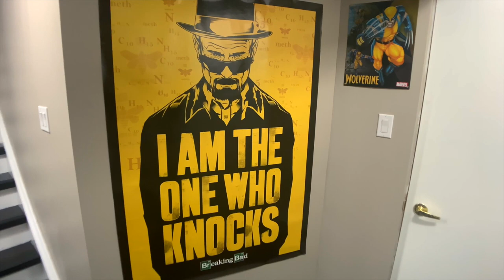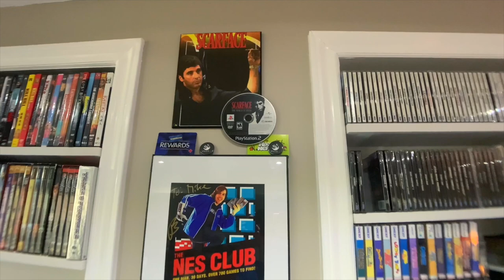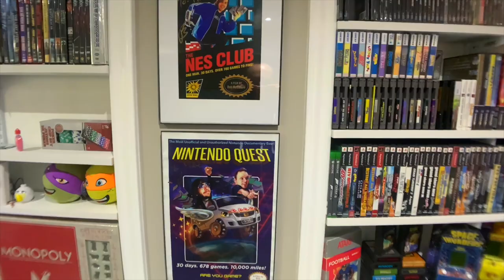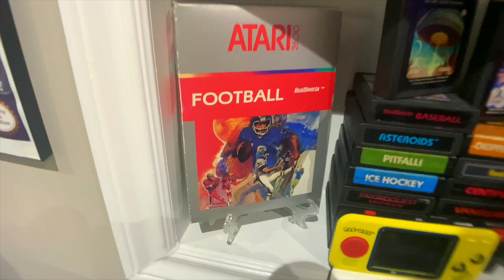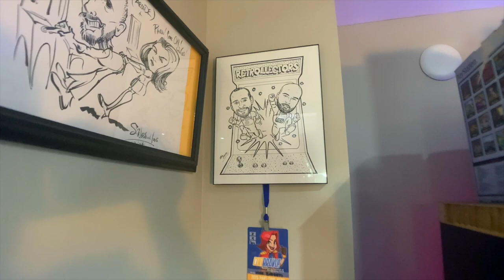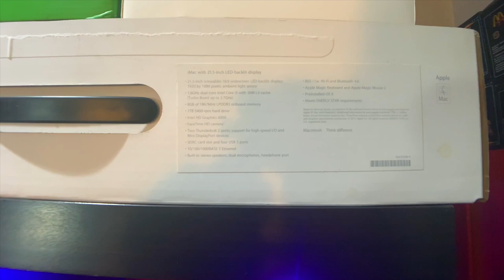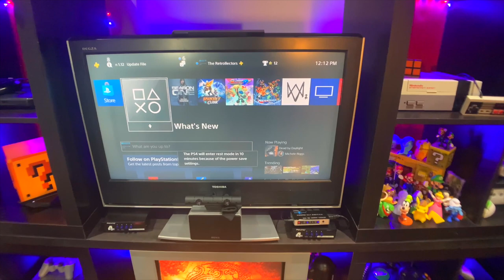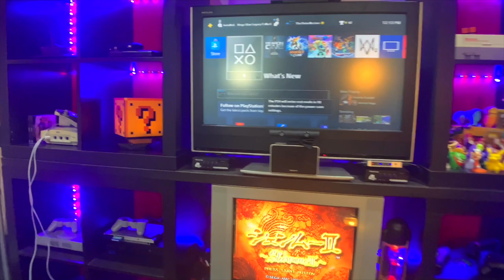Game Room On A Budget | Game Room Tour 2020 Edition | The Retrollectors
Game Room On A Budget | Game Room Tour 2020 Edition | The Retrollectors | With 2019 behind us why not ring in the New Year with an Game Room Tour. Making a Game Room On A Budget is no easy task, storage, accessories and games all need their own place that are easily accessible. Games in my collection range from Atari 2600 to the Xbox One and PS4.

Time Stamps:
00:46 - eBay Section
01:21 - Comics
01:57 - Beatles Section
02:14 - Movies & Music
04:21 - Video Games
12:41 - Desk & Editing Station
13:25 - Camera
14:46 - Console Collection